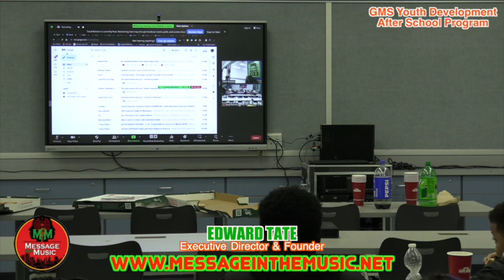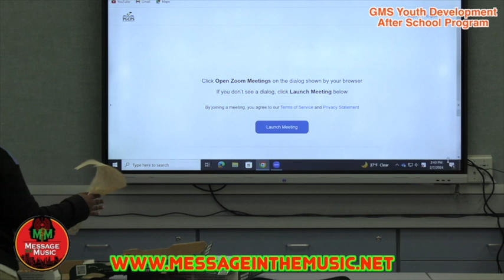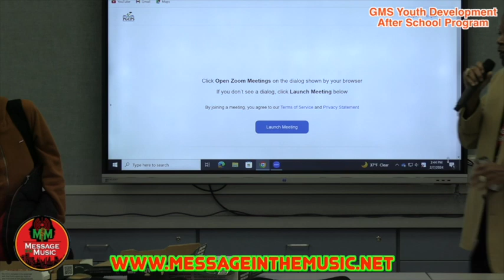ARTISTS MEET AND GREET - Greenbelt Middle School After School Development Program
We seek to unite the entire conscious artist community in the DMV first then all over the nation. We invite artists, spoken word poets, comedians, singers, dancers, and community and spiritual leaders to join the MITM movement to use their God-given talent and gift toward uplifting our community.